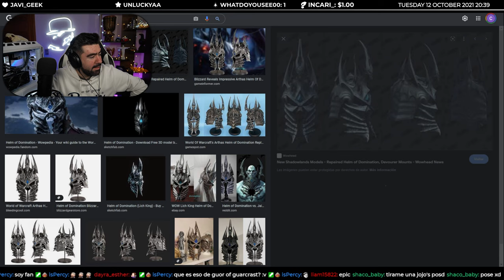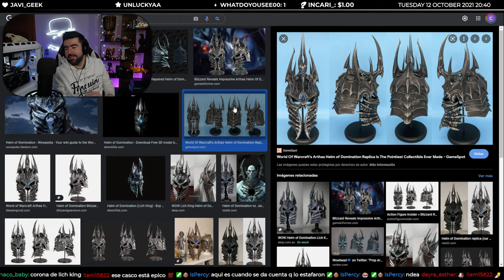Helm of Domination REAL 30th Blizzcon Unboxing